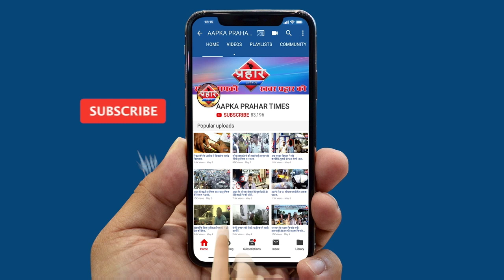Kajal Shrma Actress Beti Ghar Ka Ujala Serial Anjan Tv | Interview |Firoj Hashmi || Prahar Times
kajal sharma actress beti ghar ka ujala serial anjan tv | Interview|